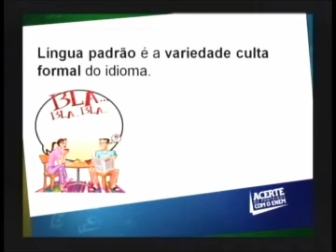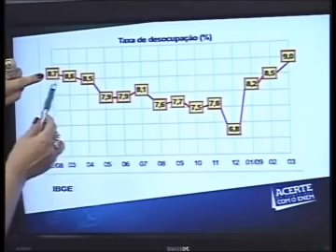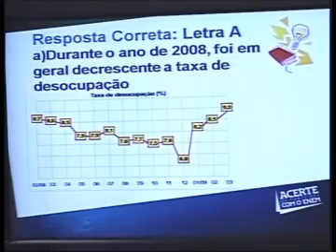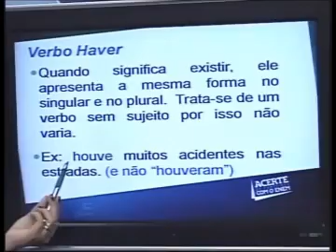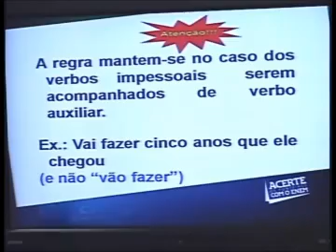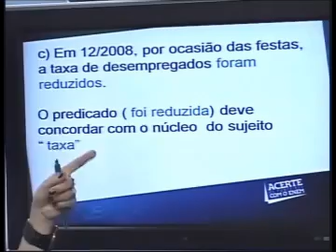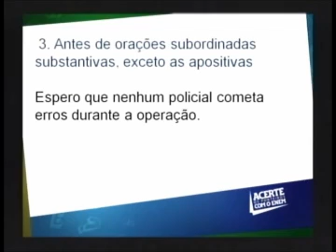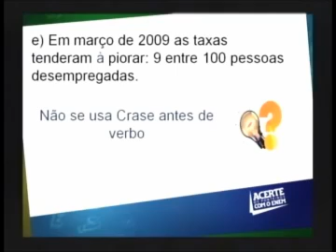Português Aula 02